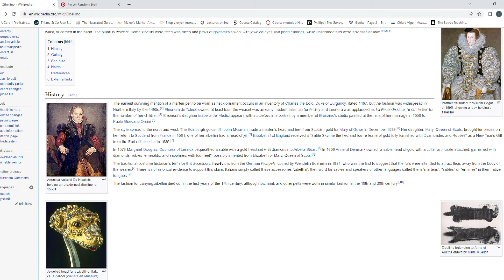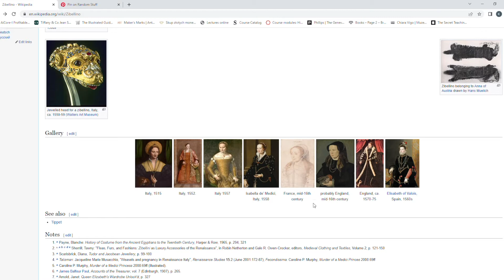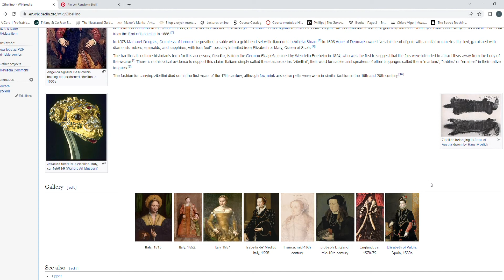Gronostaj, Soból, łasicowate niecodzienna biżuteria